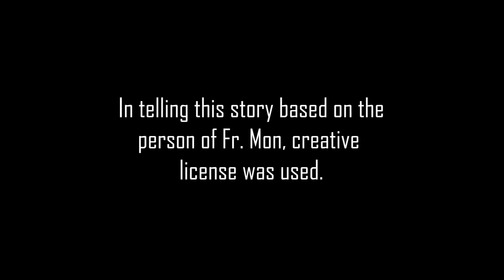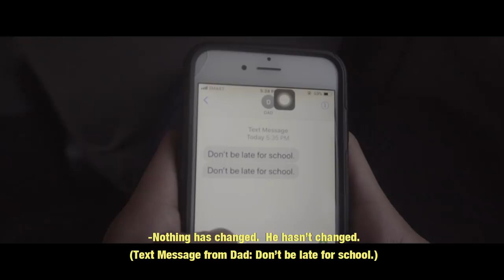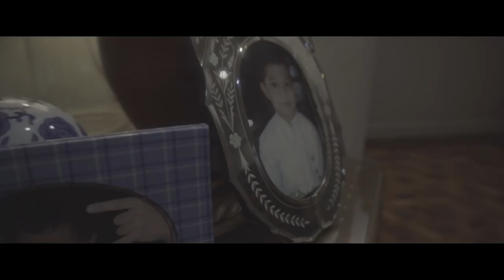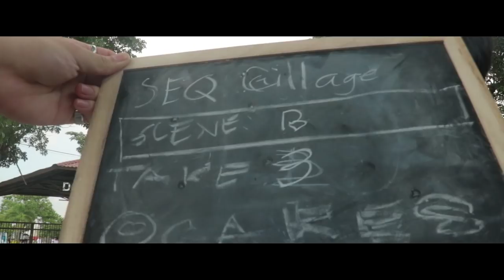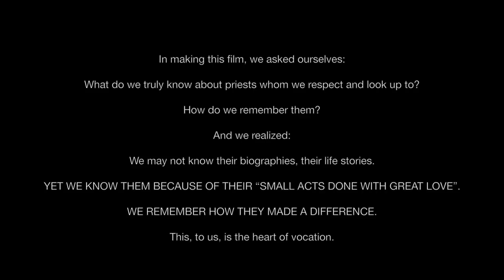1st Don Bosco Academy Film Festival Official Entry "Salve Familia"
- 1st Don Bosco Academy Film Festival Official Entry "Salve Familia"